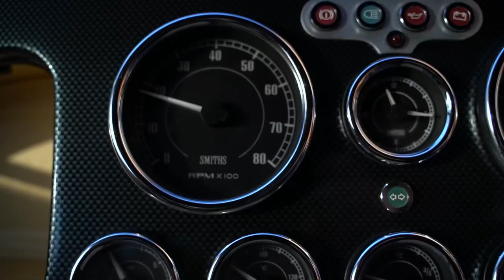DAX LS3 Edelbrock Supercharged Cobra - Total Headturners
DAX De-Dion LS3 Supercharged

This amazing DAX De-dion chassis Cobra was professionally built by Roger Klimcke Racing and was correctly SVA/IVA  registered 05/08/2014

Only 3233 recorded miles from new

Finished in Nightmare red coachwork with matching removable colour coded 427Hardtop !

Detailed with chrome front bumper, Cobra badges, Rivited style small bonnet scoop, Chrome mirrors, Stainless steel wipers, Chrome stone guards, Twin triple leg roll bars, Large Aston fuel filler inset into the rear wing, Rear chrome over riders .

18” Image BRM6 Alloy wheels with black inserts, Faux spinners that cover the wheel nuts, Toyo Proxes tyres .

4 into 1 stainless steel side pipes with black removable heat shields .

Cream leather interior with luxury red wilton carpet , Carbon fibre dashboard , Smith Pilot instruments, Push button start, Immobiliser , Grant steering wheel with EPAS (Electric power steering) , Carbon fibre Ferrari gear knob, Black Willans harness seat belts, Intercom system, Heater .

Powered by an amazing 6200cc LS3 with Edelbrock E-Force supercharger and Tremec TKO600 manual gear box all supplied new by Roadcraft at a cost of £18000 at the time .

Pirtec hoses, Remote oil cooler, Omex 600 ECU, Bespoke cold air induction system, Aluminium header tank .

Special bespoke chassis mounts to move the engine further back for better weight balance and Special bespoke stainless steel exhaust headers all by Gary Saunders from DAX / XCS ,

Silver powder coated DAX de-dion chassis and aluminium lined engine bay  .

Mohair black Tonneau cover .

Removable Hardtop by Andy Hatton at 427Hardtops .

The build costs of this amazing Cobra were £81000 at the time .

MY 62 COB number plate included .

History file includes magazine feature on this car, Build receipts, photos, mots, SVA Certificate and certificate of newness from dax, Spare keys etc

Easy to drive with absolutely blistering performance !

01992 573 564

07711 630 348